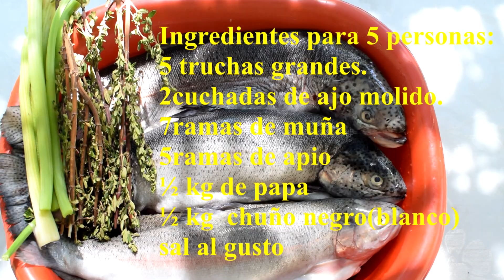el mejor caldo de trucha - thimpo de trucha _ saludable Peruvian trout broth